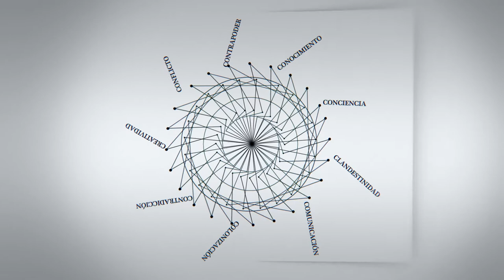Jill Lane: "Muchos de los estudiantes llegan a NYU sin haber aprendido nada de America Latina"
C - Entrevistas | Jill Lane: "Muchos de los estudiantes llegan a NYU sin haber aprendido nada de America Latina"

Jill Lane, Estados Unidos. Directora del Center for Latin American and Caribbean Studies. Profesora de Español, Portugués y Estudios Latinoamericanos en la New York University.

Entrevista realizada en el marco del seminario "Treinta años de Democracia en América Latina: procesos de cambio, logros y desafíos" organizado por el Consejo Latinoamericano de Ciencias Sociales (CLACSO) y el Observatorio Latinoamericano de la New School University (OLA/TNS), en New York.